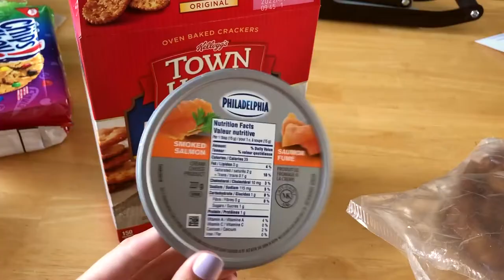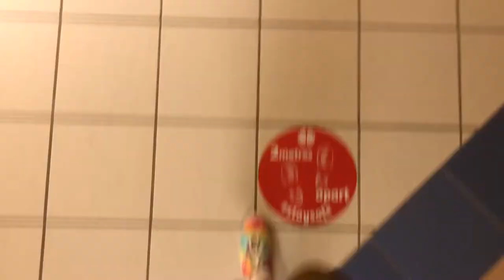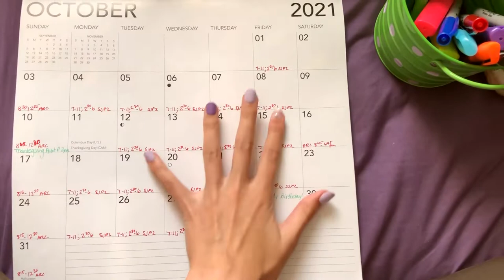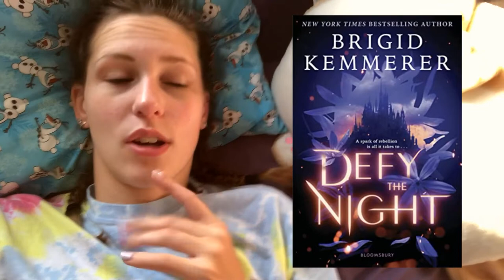LIFE CHANGES & FINDING A NEW FAVOURITE BOOK | WEEKEND READING VLOG OCTOBER 1ST-3RD 2021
Seriously, read Defy the Night by Brigid Kemmerer, thanks.